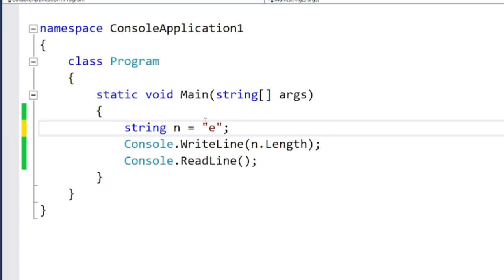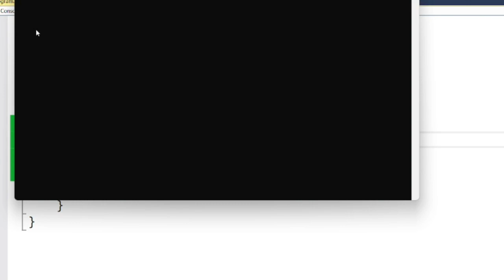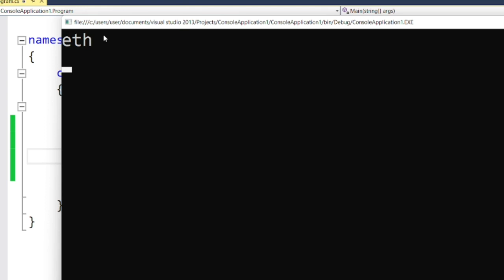c sharp programming in Amharic string methods